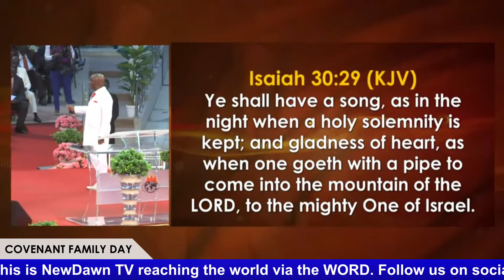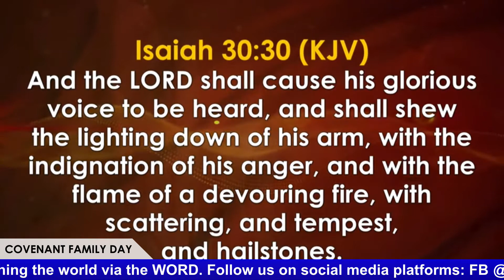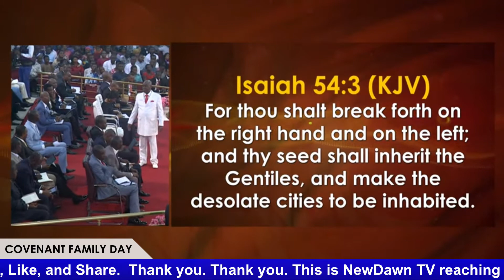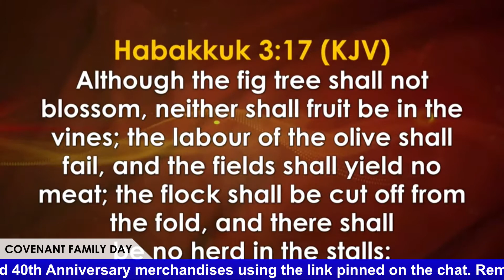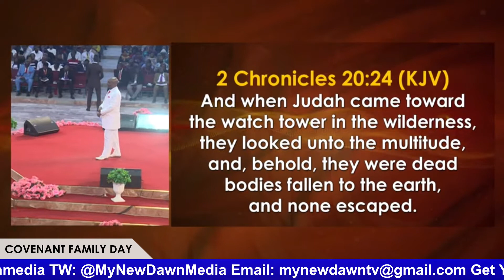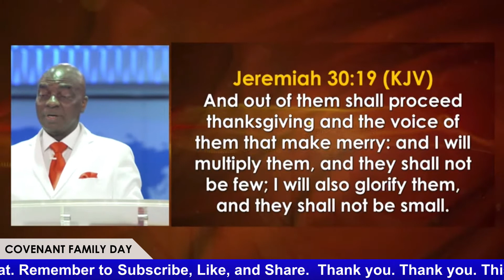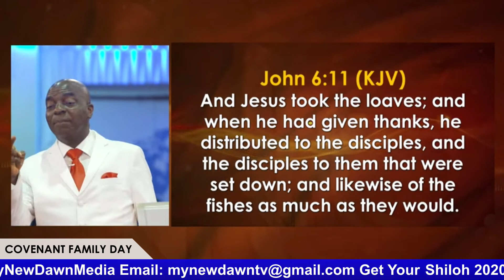BISHOP DAVID OYEDEPO | 40TH ANNIVERSARY SERVICE MESSAGE | NEWDAWNTV | MAY 29TH 2021